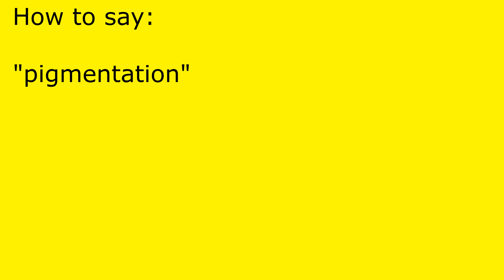How to pronounce pigmentation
pigmentation pronunciation.